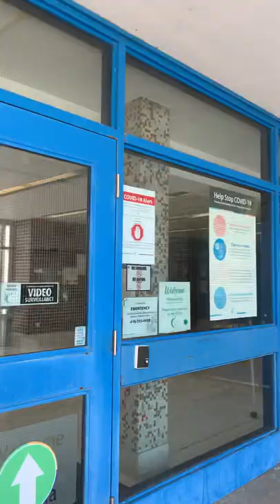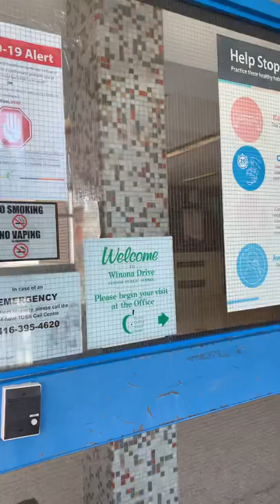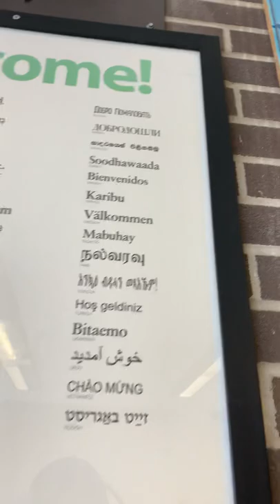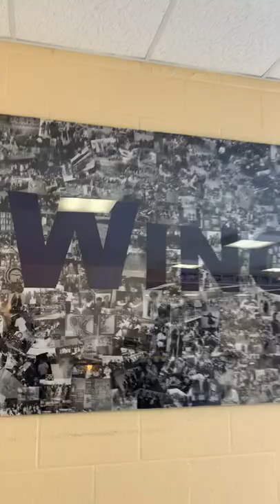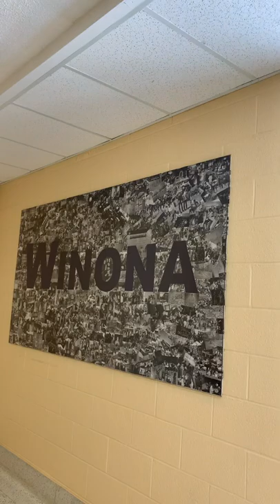🇨🇦 toronto papi min - mcmurrich / winona drive public school in&out view